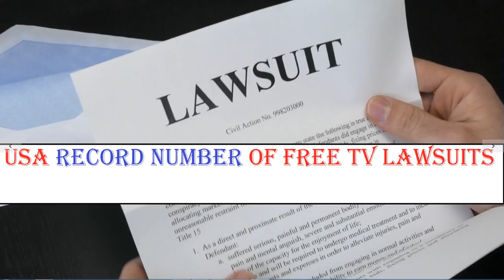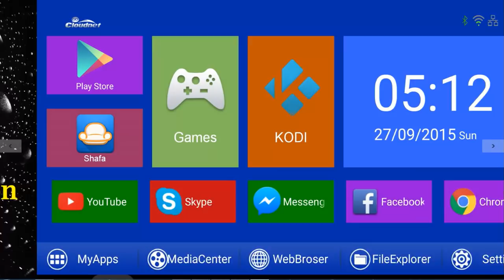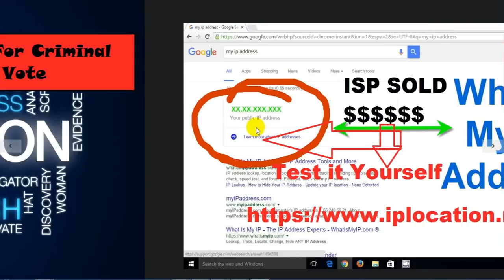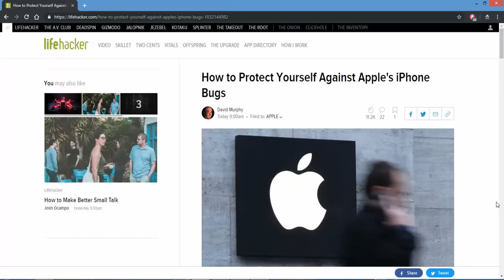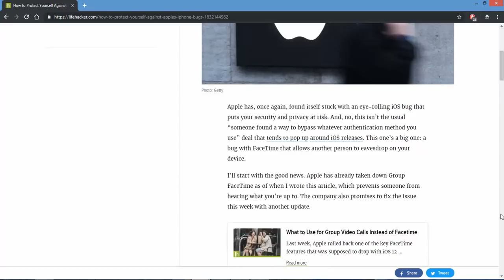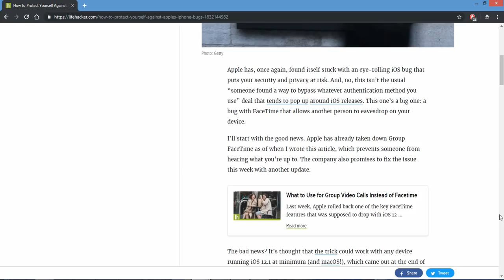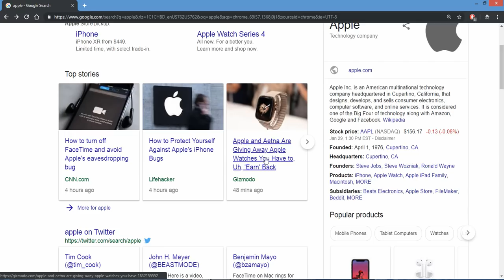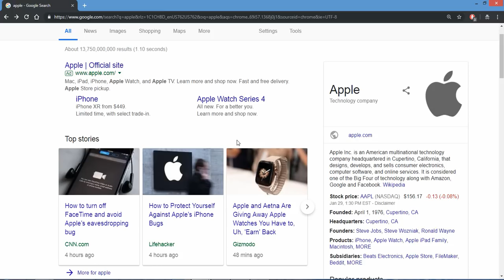Apple FACETIME Hack Warning !